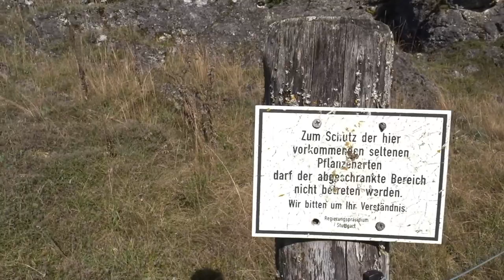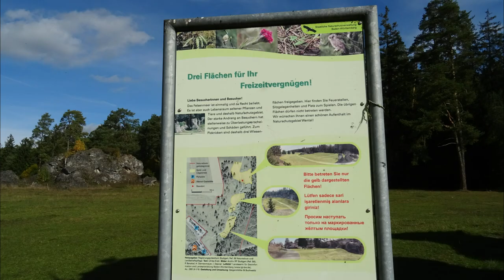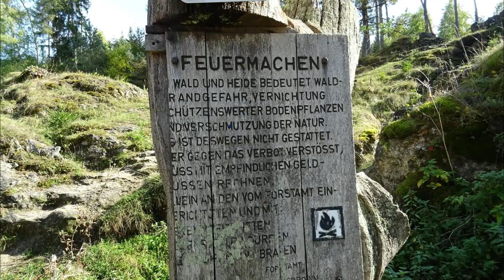Felsenmeer | Wental | Schwäbische Alb (Ostalb)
Auf der Albhochfläche der Schwäbischen Alb, südöstlich der Nachbargemeinde Bartholomä, über die Gemarkung von Essingen, bis ins Steinheimer Becken befindet sich das Wental. Das Felsenmeer liegt im letzten Teil, nördlich des Tales zu Essingen.

Essingen
Ostalbkreis
Baden-Württemberg
Südwestdeutsches Stufenland
Schwäbische Alb
Deutsches Mittelgebirge